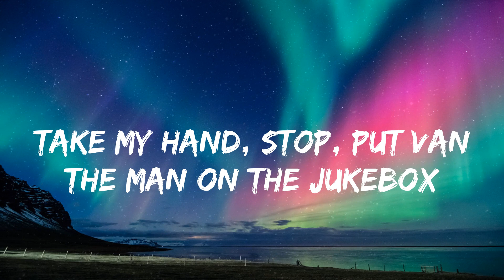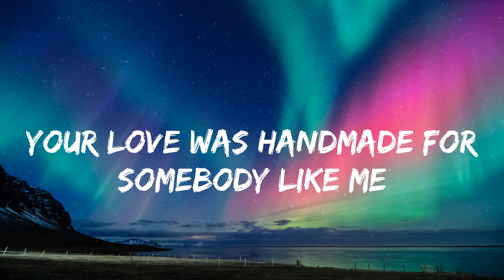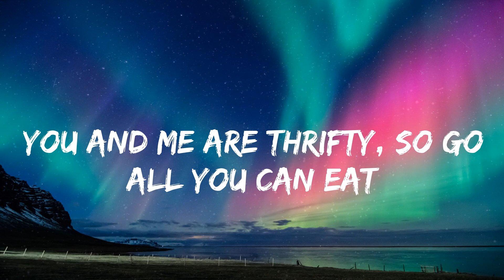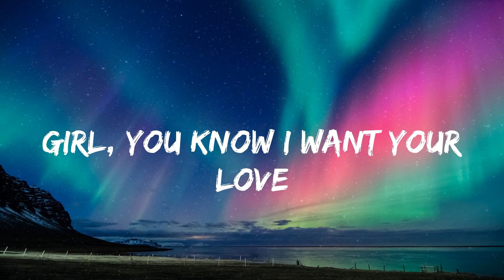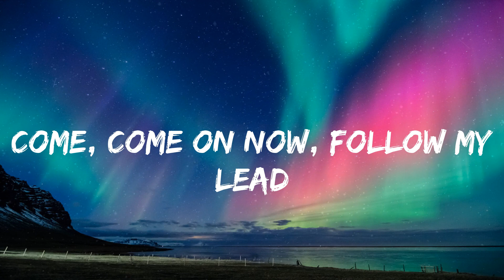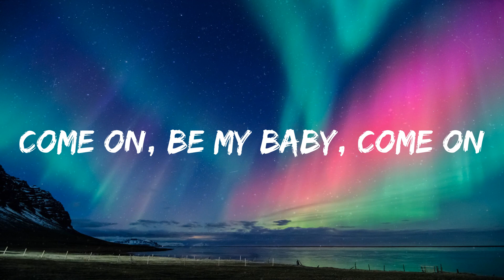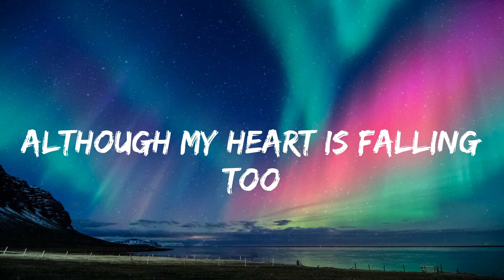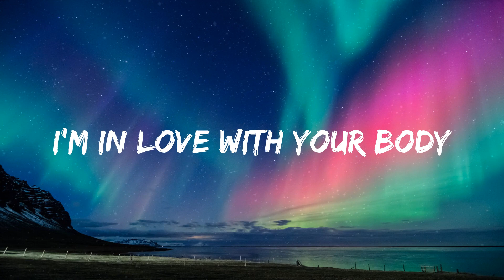Ed Sheeran - Shape of You (lyrics)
lyrics:
Oh—I—oh—I—oh—I—oh—I
I'm in love with your body
Oh—I—oh—I—oh—I—oh—I